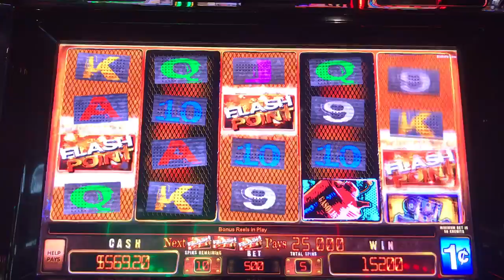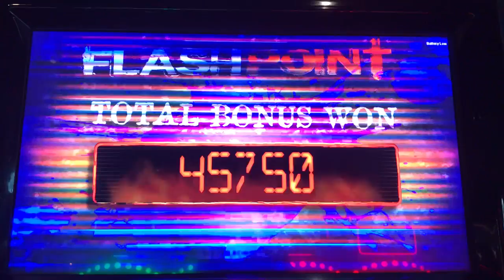Flash Point-20 Free Spins